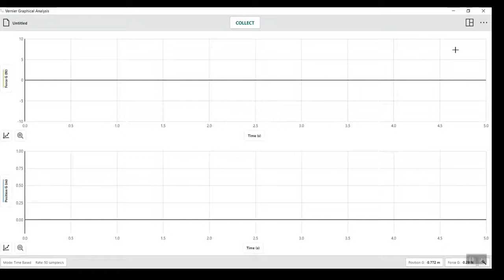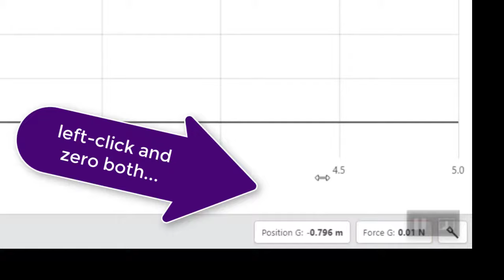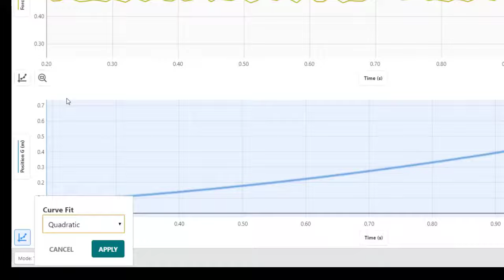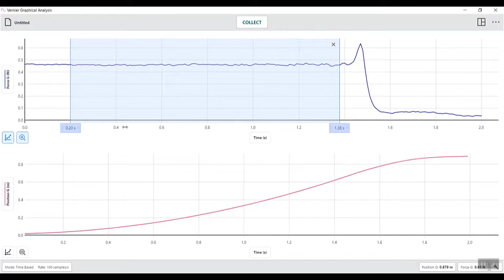Constrained Motion Setup and Measurements